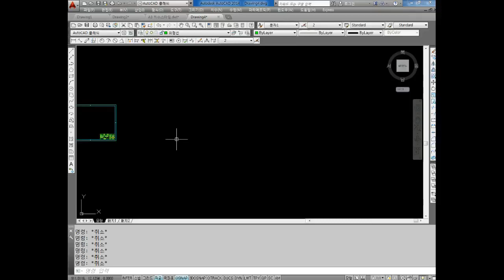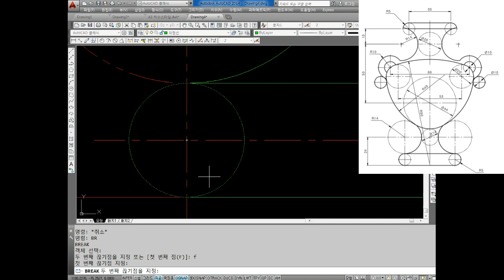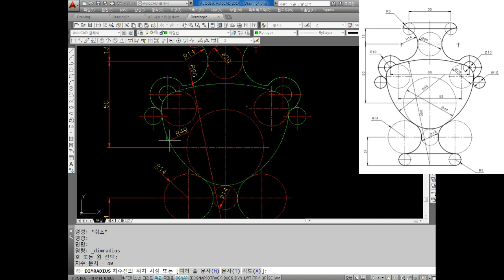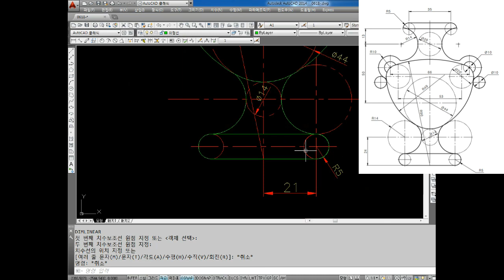CAD 2019.06.12 _ 14부 캐드 AUTO CAD